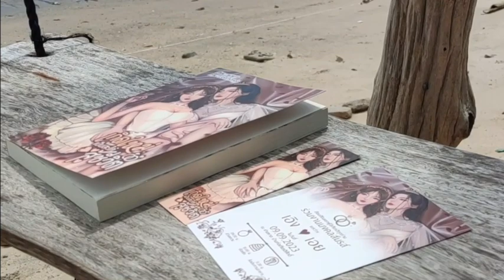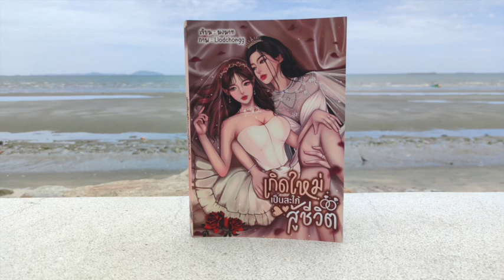ตัวอย่างนิยายยูริ เกิดใหม่เป็นสะใภ้สู้ชีวิต ตอนที่1 [นิยายหญิงรักหญิง นิยายYURI นิยายญญ] - นงนาท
อยู่ดีๆ ฉันก็ตื่นขึ้นมาเป็นว่าที่เจ้าสาวที่กำลังจะเข้าพิธีวิวาห์กับเจ้าบ่าวรูปหล่อ เขาคือพระเอกในละครก่อนข่าวที่แม่ของฉันกำลังติดหนึบ แต่เดี๋ยวก่อน! น้องสาวของพระเอกคนนั้นน่ากินที่สุด

ข่าวดีค่ะ🎉🎉🎉 ใครที่อยากอ่านนิยายของนงนาทแบบรูปเล่ม ตอนนี้มีวางจำหน่ายในช้อปปี้แล้วนะคะ
✅พร้อมจัดส่ง ใครมีคูปองส่วนลดใดๆ นำมาใช้ได้เลยนะคะ ช้อปกันได้ที่ลิ้งด้านล่าง มีบริการเก็บเงินปลายทางด้วยนะทุกคน

✅​ดาวน์โหลด E-Book  เกิดใหม่เป็นสะใภ้สู้ชีวิต
( ˘ ³˘)♥ พร้อมตอนพิเศษ 3 ตอนเฉพาะเวอร์ชั่น E-Book เท่านั้น
📌ดาวน์โหลดจิ้มลิ้งได้เลยค่า

📲ช่องทางติดตามนักเขียน

ขอบคุณสำหรับทุกๆ การติดตามนะคะ 🙏🙏🙏

🔸คลิปและภาพประกอบจาก Canva.com

***สงวนลิขสิทธิ์ตามพระราชบัญญัติลิขสิทธิ์ พ.ศ. 2537 ห้ามทำซ้ำหรือดัดแปลง***